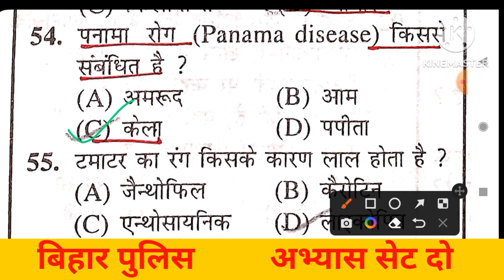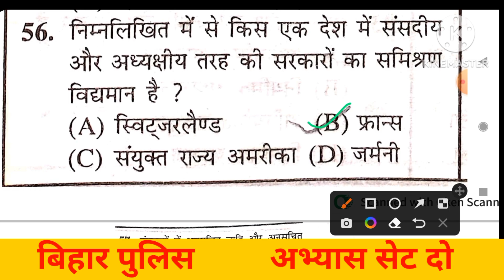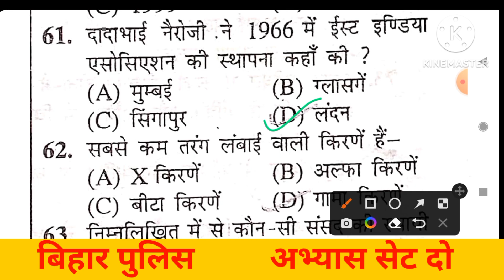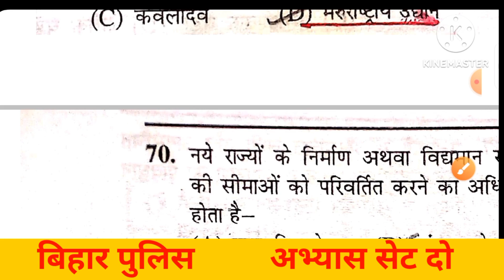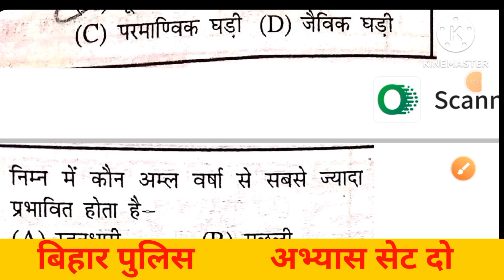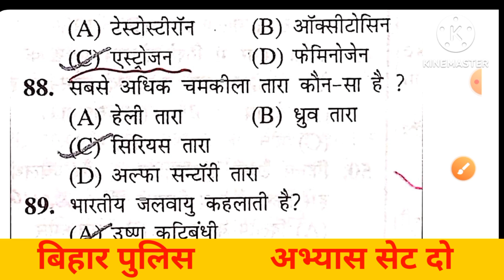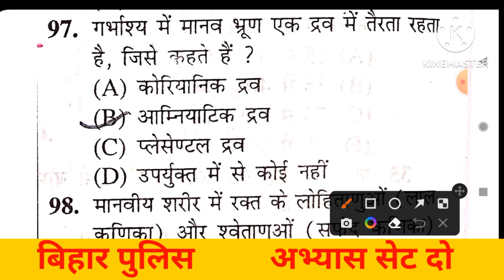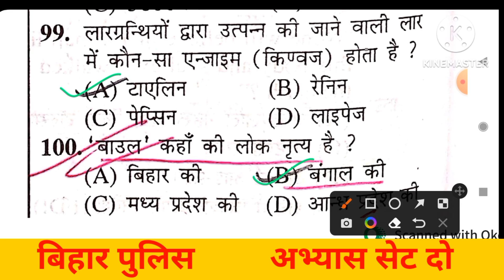बिहार पुलिस अभ्यास सेट 2 | Bihar Police practice set 2 | all competitive examination|gk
बिहार पुलिस अभ्यास  सेट 2 | Bihar Police practice set 2 | all competitive examination| general knowledge